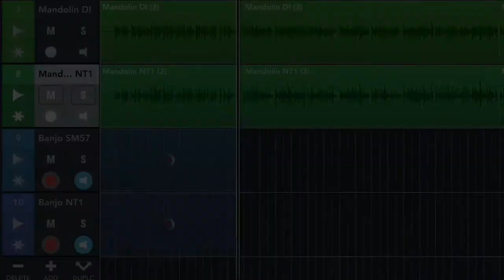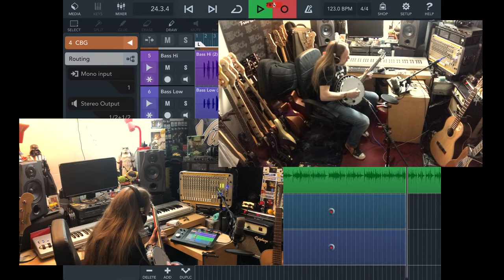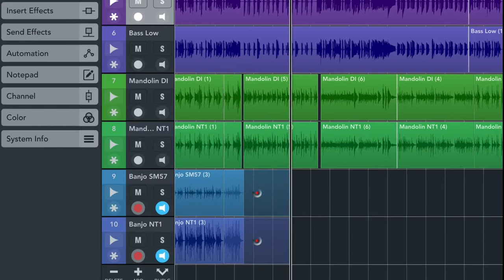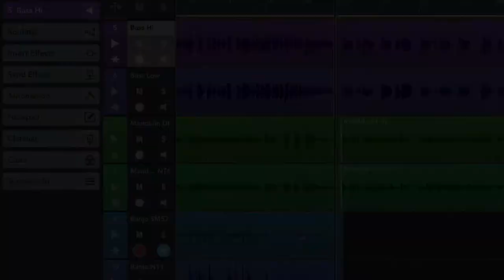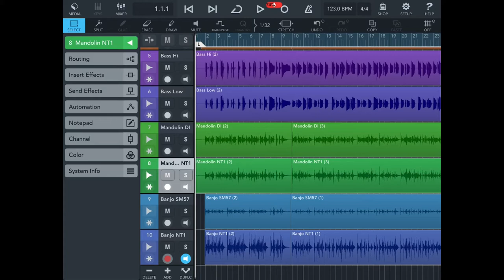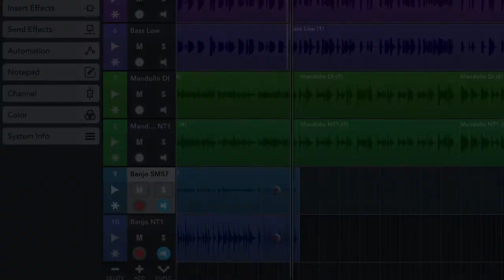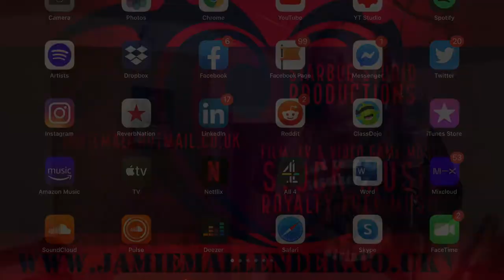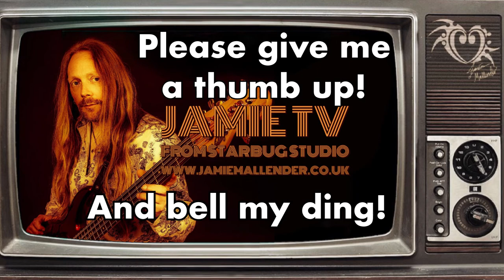iOS Music - Recording Banjo in Cubasis 3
Download presets used in Apps in this and other videos and tracks completely free!